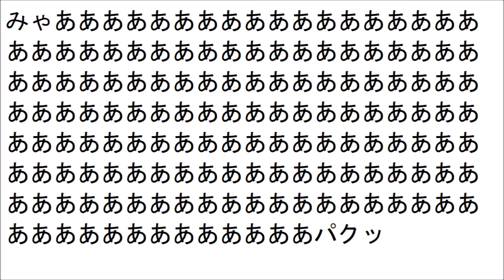最悪な安全・安心なまちづくりの日を過ごしてしまったキーボードクラッシャー(2022)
チェルシー、リコ、レイラ、エマが復活!ついに怪盗ハーブ団、逮捕!?

怪盗ハーブ団が作った2万円札で、愛知県にあるホリデイ・スクエアに行ってチコちゃんの映画を見るKBC達だが…

おまけのエピソードを追加し再アップロードをしました。

訂正
5万円→5枚

使用BGM
DEBSTEP!
SUPERNOVA
Players High
ボス戦(甘茶の音楽工房)
Emma
盆回り